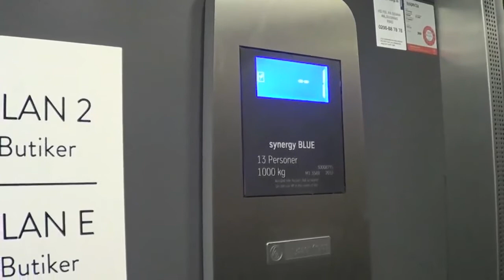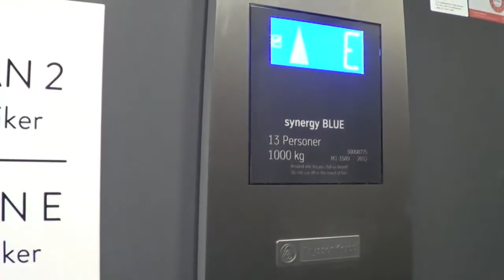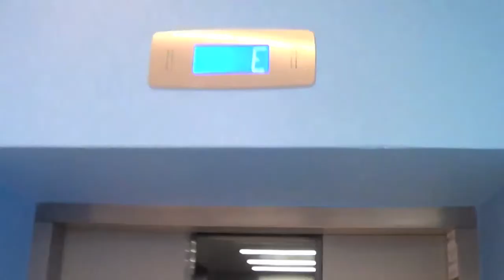Very nice 2012 ThyssenKrupp Synergy BLUE MRL traction elevator @ Triangeln shopping center, Malmoe.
Brand: ThyssenKrupp
Type: MRL traction (Synergy BLUE)
Capacity: 1000 KG / 13 persons
Year installed: 2012
Floors: 5 (-1 K -2 *E* 2)

Recorded: 22/7-2015